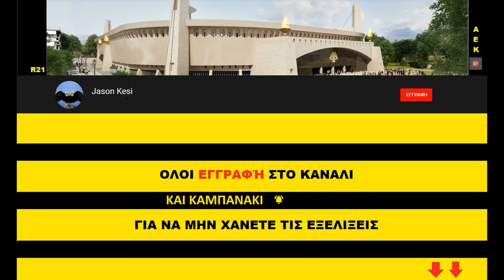Έργα για το γήπεδο της ΑΕΚ 25/05/2019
Καλησπερα σε ολους τους ΑΕΚτζηδες και καλο ΣΚ και παλι! Με πολυ καλο ρυθμο και σε φουλ ρυθμους και σημερα τα εργα στην Ν.Φιλαδελφεια και με επισκεψη του προεδρου Δ.Μελισσανιδη για πολυ ωρα!

( 00:39 ) Νοτιοδυτικα συνεχιστηκαν τα ξεκαλουπωματα σε ολο το ανω διαζωμα σε κερκιδοφορους και δοκαρια, ενω σταδιακα καθαριζονται και οι χαμηλοτεροι οροφοι!
( 03:05 ) Βορειοτερα ξεκινησαν ξανα τα εργα για την δοκο στεψης με τοποθετηση στηριγματων και μπετοφορμ!
( 03:49 ) Στο κεντρο της δυτικης πλευρας συνεχιστηκαν τα καλουπωματα στην δοκο στέψης και απο την αλλη εβδομαδα θα εχουμε και την σκυροδετηση!
( 04:45 ) Νοτια συνεχιστηκαν τα καλουπωματα σε κολωνες και τοιχια του υπογειου οπως επισης και καλουπωματα για την κατασκευη της οροφης στο σημειο που θα υπαρχουν αποθηκες και θεσεις παρκινγκ αμαξιων!
( 08:08 ) Νοτιοανατολικα στο πεταλο συνεχιστηκαν τα σιδερωματα για την κατασκευη του 2ου οροφου και του κατω διαζωματος!
( 08:48 ) Στο πυλωνα ειχαμε σιδερωματα και προετοιμασια της βασης που απο Δευτερα (το πιο πιθανον) θα τοποθετηθει το μεγαλο μεταλλικο ενθετο του πυλωνα!
( 10:05 ) Βορειοτερα συνεχιστηκαν τα ξεκαλουπωματα στο ανω διαζωμα, ενω ειχαμε σιδερωματα στην οροφη οπου θα τοποθετηθει ενα απο το ασανσερ του γηπεδου!
( 10:29 ) Στο κεντρο της ανατολικης πλευρας, συνεχιστηκαν τα σιδερωματα για την κατασκευη της δοκου στεψης!
( 11:34 ) Οι δοκιμες συνεχίζονται για τα παραθυρακια λιγο βορειοτερα
( 12:19 ) Τελος στο βορειο κομματι του αγωνιστικου χωρου, συνεχίστηκε η κατασκευη των πυργων της γερανογεφυρας, υπο το βλεμμα του προεδρου Μελισσανιδη! (13:19 )